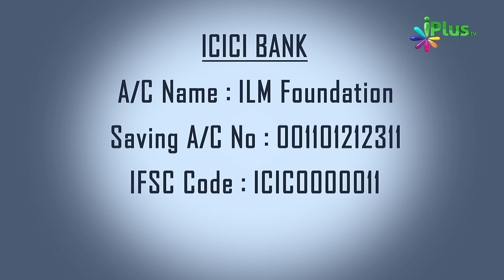iPlus TV Speakers Ka Silsila - Zaroor Dekhiye